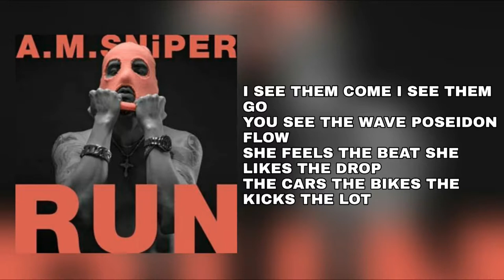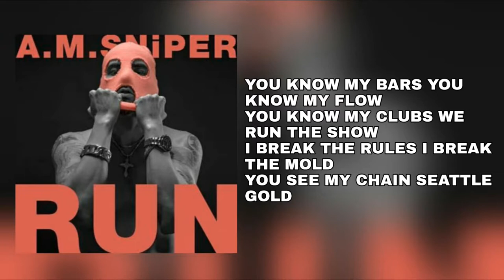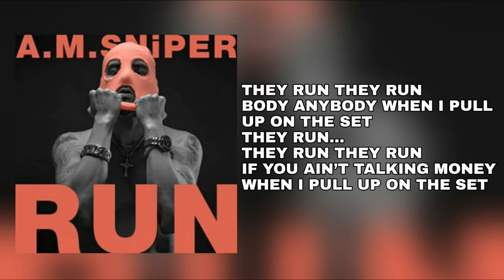A.M. sniper | RUN (LYRICS)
I have no intention of copyrighting the music of the video. I just want to support hiphop music. Support hiphop hiphop tnx.